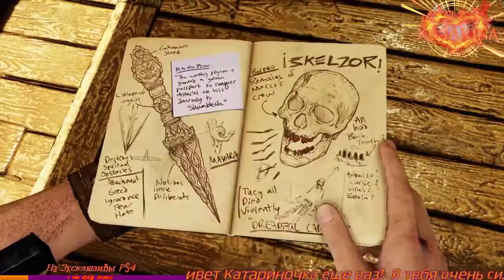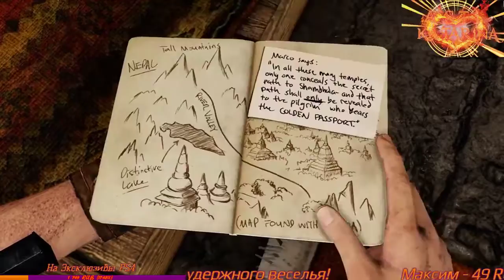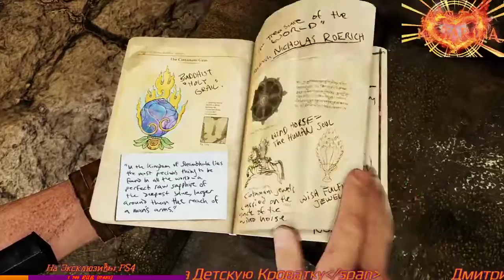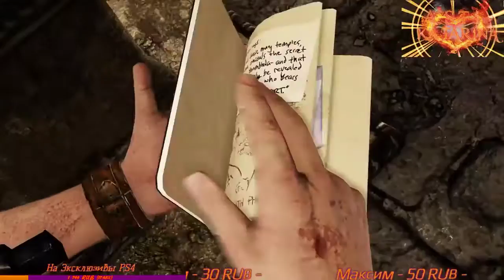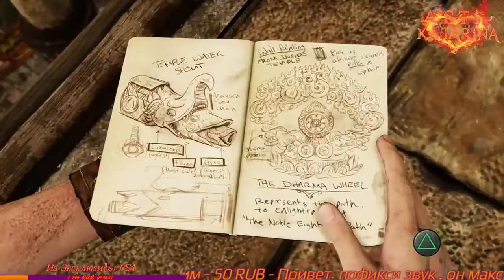Uncharted 2 #3 PS4 PRO